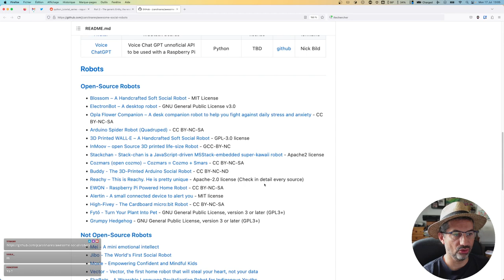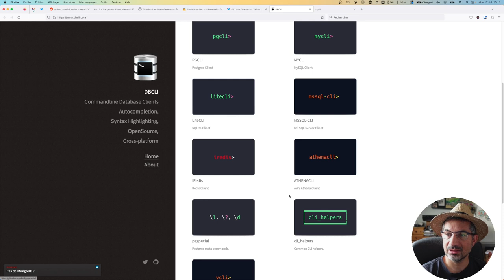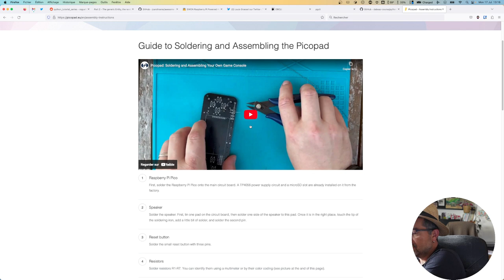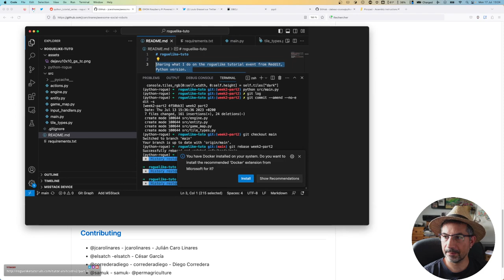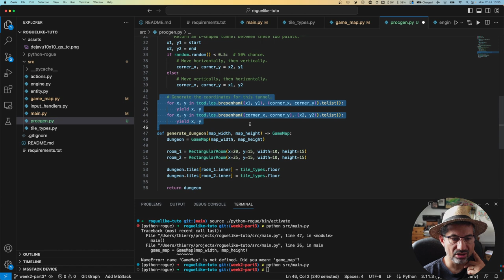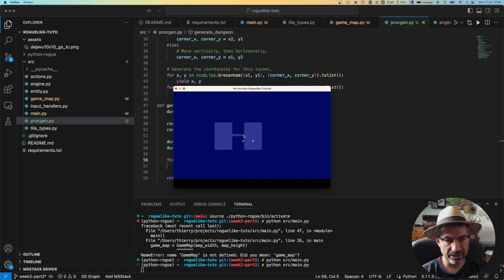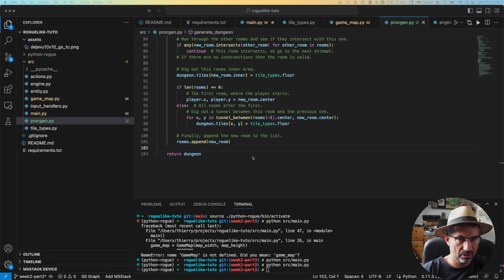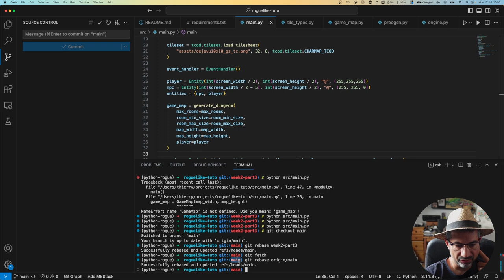CALM #127 - Social robots, Signal, CLI pour DB, cours Python et Roguelike tutoriel Week 2 part 2 💞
🔗 Outils CLI pour bases de données : dbcli.com